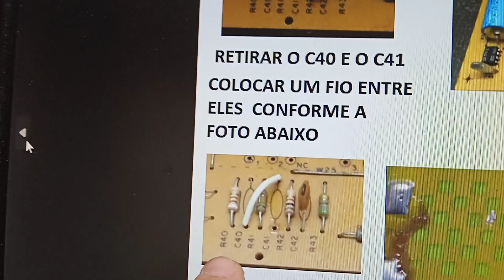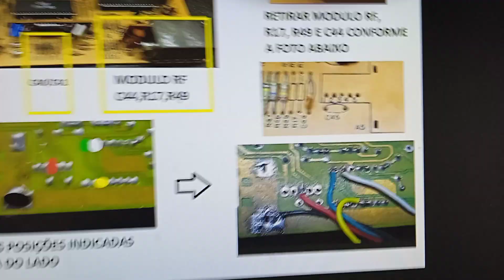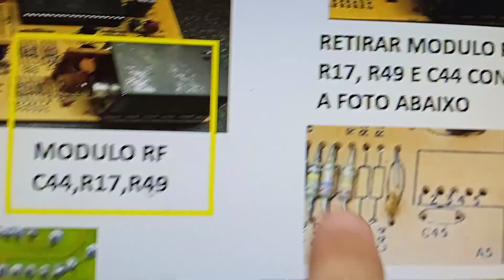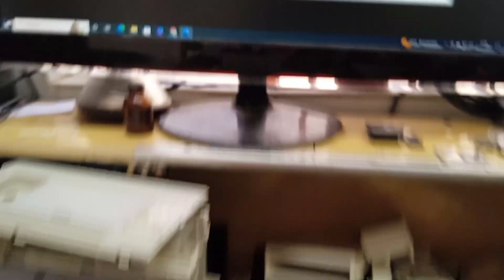Avmod novo (Explicando a instalação placa Polyvox)